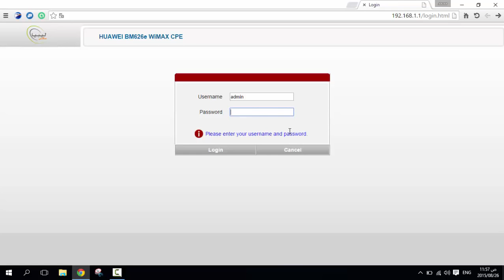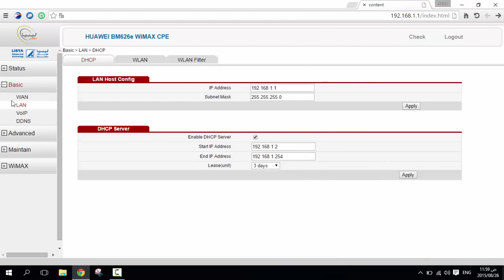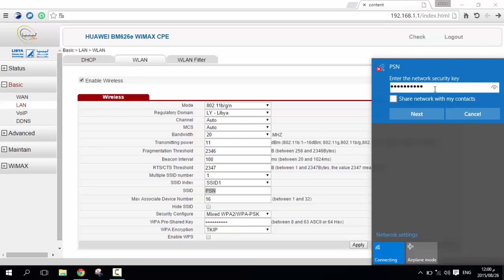الحلقة 257 إزالة كلمة السر من شبكة الـ wifi الخاصة بك بسهولة